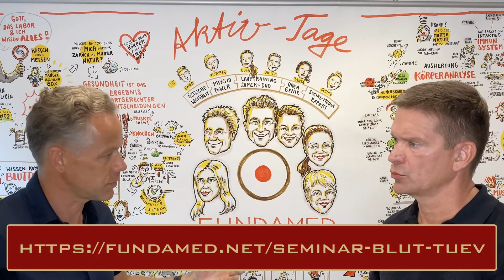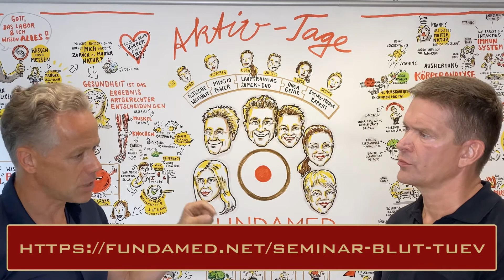04. Teil: Podcast Ralf Bohlmann im Gespräch mit Prof. Dr. med. János Winkler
(Kann Spuren von Werbung enthalten)
Hallo und Moin aus Lüneburg und dieses Mal auch aus Ludwigsburg!

Aus Ludwigsburg? Ja, denn Ralf Bohlmann, der bekannte Podcast-Sprecher ("Erschaffe die beste Version von dir", "Ralf‘s Better Day" und er liest im "Forever Young Podcast" ausgewählte Strunz News) hat - zusammen mit Prof. János Winkler - einen sehr interessanten Podcast aufgenommen.

Zusätzlich wurde das Interview filmisch festgehalten. Den 04. Teil siehst Du hier gerade.

Ralf Bohlmann und Prof. Winkler stehen beide für Gesundheit, Fitness, gesunde Ernährung und ein artgerechtes Leben. Daher bieten Sie nun ein gemeinsames Seminar an.

In diesem Seminar erhältst du:
✅ eine komplette, gesundheitliche Bestandsaufnahme
✅ einen individuellen Plan zur Optimierung deiner Werte
✅ alles, was du wissen musst zu Ernährung, Bewegung, Entspannung, Schlaf und Mindset
✅ deinen eigenen Plan, um deinen Lifestyle auf “gesund + fit” umzustellen
Klingt das spannend?

Wer sich und seinem Körper also noch in diesem Jahr etwas Gutes gönnen möchte, den sehen wir vom 26. bis 29. November in Adendorf bei Lüneburg.

Du kannst im November nicht, möchtest dennoch mal so ein tolles Seminar besuchen? Hier findest Du weitere Termine:

▶️ Du möchtest ein Seminar mit einem ausführlichen Rundumcheck Deines Körpers besuchen und dabei Prof. Dr. Jànos Winkler persönlich kennenlernen? Dann reserviere Dir gleich einen Platz im Forever Young-Seminar.

▶️ Du kennst Dich schon mit großen Bluttests aus, Du kennst Deine Werte und möchtest beim "Fortgeschrittenen-Seminar" mit Prof. Dr. Winkler dabei sein?

Aus juristischen Gründen geben wir folgende Hinweise:
Das FUNDAMED-Informationsangebot dient ausschließlich Ihrer Information und beruht auf den Erkenntnissen und Erfahrungen aus 30 Jahren ärztlicher Tätigkeit. Die zur Verfügung gestellten Inhalte können und dürfen nicht zur Erstellung eigenständiger Diagnosen verwendet werden und ersetzen ausdrücklich nicht eine persönliche Arztkonsultation.

Eine Behandlung von Krankheiten im medizinischen Sinne findet nicht statt und auch ein sog. „Heilversprechen“ wurde und wird ausdrücklich nicht gegeben!